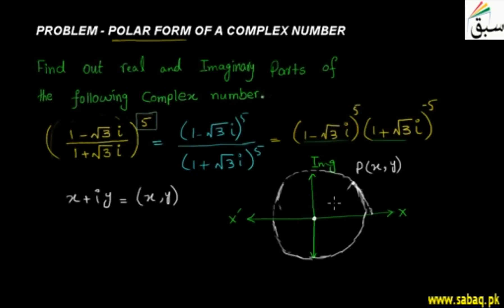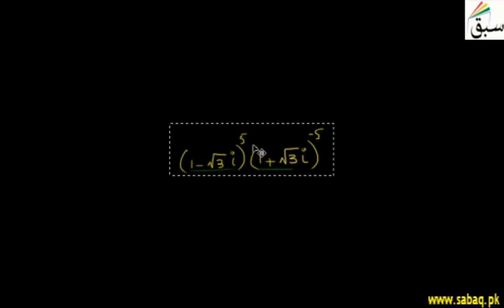Problem1-Polar Form of a Complex Number, Math Lecture | Sabaq.pk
Problem on polar form of a complex number, in terms of r and theta
This video is about: Problem-Polar Form of a Complex Number. Practice tests and free video lectures for Physics, Chemistry, Biology, Math’s, Computer Science, English & more subjects are also available at Sabaq.pk. So, subscribe to Sabaq.pk/Sabaq Foundation now and get high marks in your exams.

CLASSES WE COVER AT SABAQ.PK / SABAQ FOUNDATION:

1. KG
2. Class 1
3. Class 2
4. Class 3
5. Class 4
6. Class 5
7. Class 6
8. Class 7
9. Class 8
10. Class 9
11. Class 10
12. Class 11
13. Class 12
14. Class 13
15. Class 14
16. MCAT
17. ECAT
18. CSS

BOARDS WE COVER AT SABAQ.PK / SABAQ FOUNDATION:

1. FBISE
2. Sindh Board
3. KP Board
4. Balochistan Board
5. Cambridge

STUDY MATERIAL WE OFFER AT SABAQ.PK / SABAQ FOUNDATION:

1. Physics Lectures
2. Chemistry Lectures
3. Mathematics Lectures
4. Biology Lectures
5. English Lectures
6. General Science Lectures
7. Computer Science Lectures
8. General Math Lectures
9. Accounting Lectures
10. Statistics Lectures
11. Advance Accounting Lectures
12. Cost Accounting Lectures
13. Practice Tests
14. Physics Practical
15. Chemistry Practical